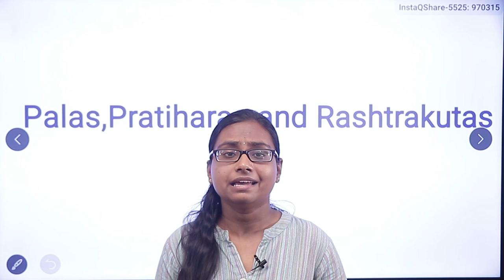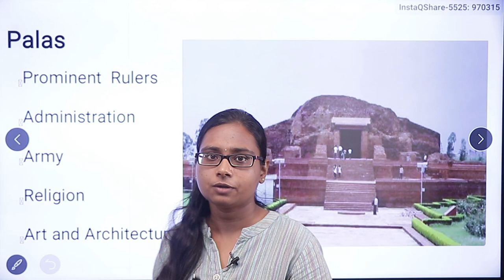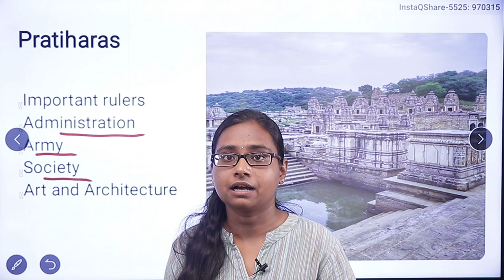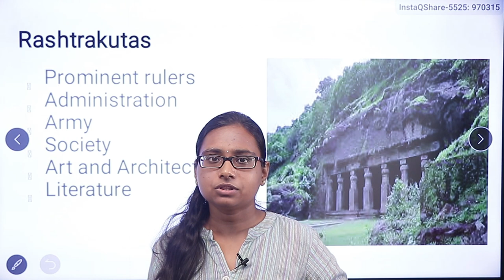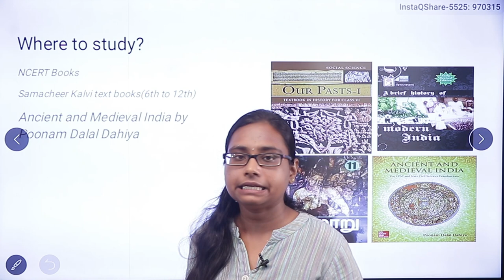Palas, Pratiharas & Rashtrakutas | History | Deepa | Shri RajivGandhi IAS Academy